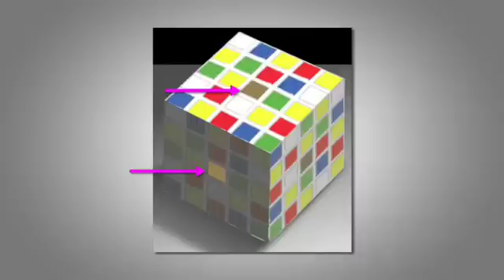Predictably Irrational - Visual Illusions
Predictably Irrational
Dan Ariely
Visual Illusions

🎥 Join Dan Ariely, esteemed behavioral economist, as he delves into the captivating world of visual illusions in his book "Predictably Irrational." In this intriguing video, we explore the fascinating ways in which our minds can be deceived by optical illusions, shedding light on the irrational behaviors and biases that arise from our visual perception.